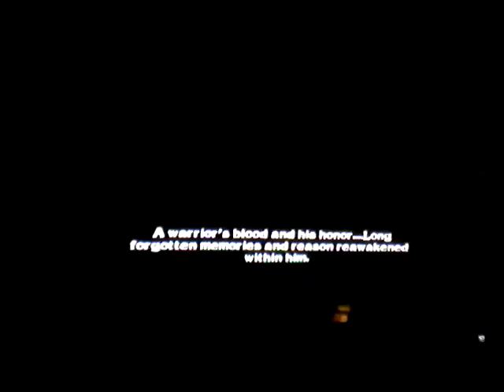SoulCalibur II: Playthrough with Necrid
Welcome back yet again for another SC2 playthrough with necrid a character done by Todd McFarland .